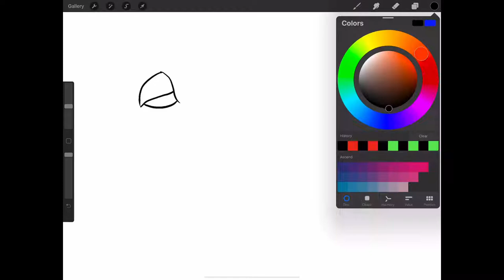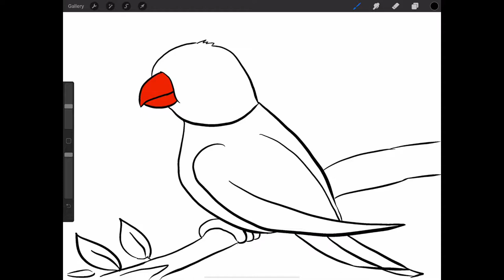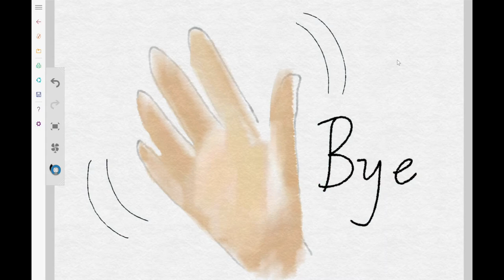Learn to draw a parrot